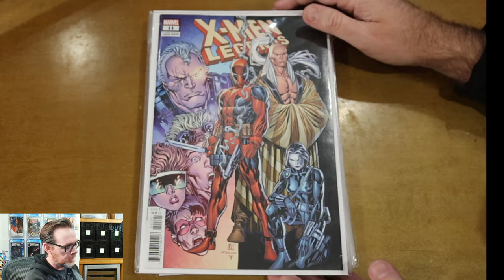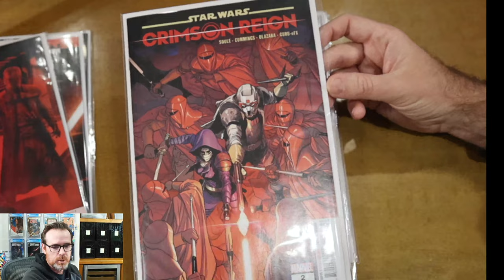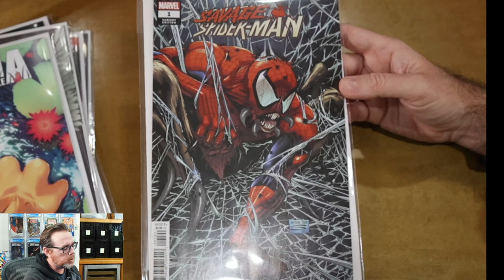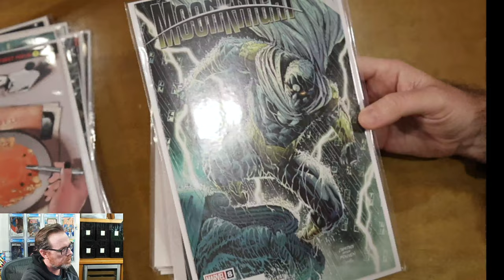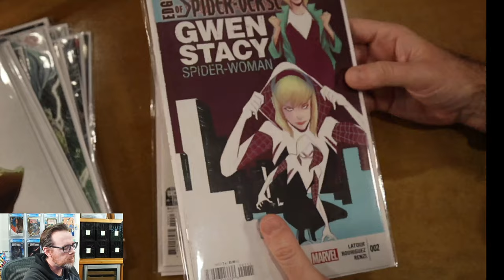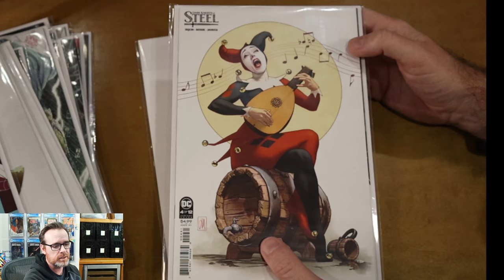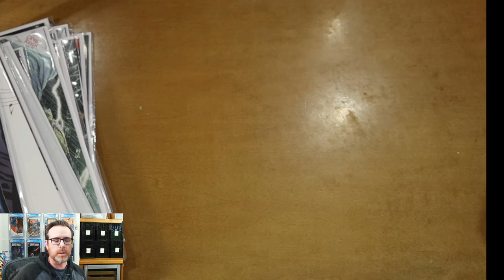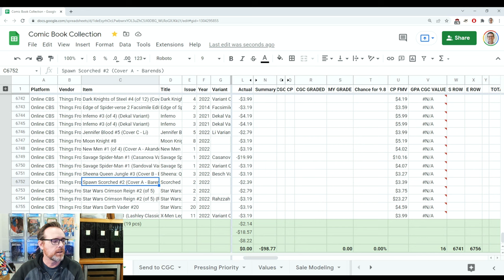Disappointing Yourself | Comic Book Unboxing | Things From Another World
Sometimes you don't know what you were thinking when you preorder comic books and other times you feel like you knew exactly what you were doing. Here's an unboxing of comics from Things From Another World where it's a little bit of both.

Chapters
00:00 - Teaser
00:44 - Intro
05:05 - Unboxing
13:16 - Order Analysis
21:05 - Summary